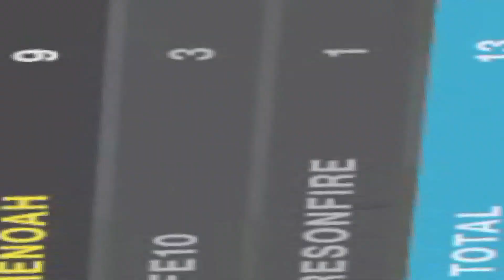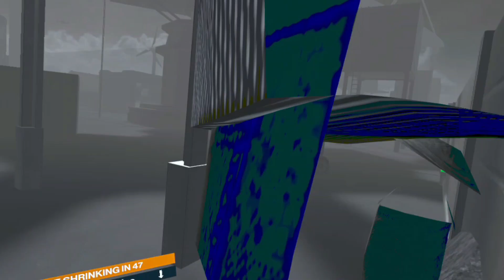Population 1: The power of the new people